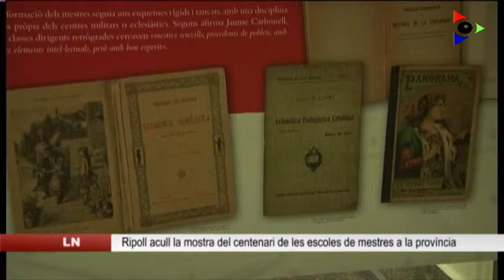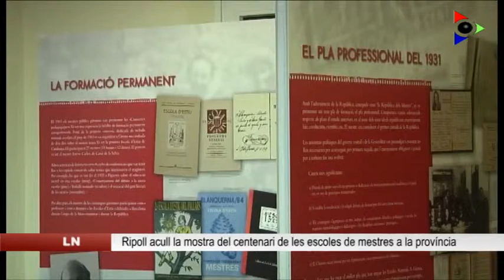Ripoll acull l'exposició del centenari de les escoles de mestres de la demarcació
Ripoll acull aquests dies l’exposició itinerant sobre el centenari de la creació de les escoles normals de mestres de Girona; un centenari que s’està commemorant durant aquest curs 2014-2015. Després de l’acte d’inauguració d’aquest centenari a Girona es va creure convenient desplaçar aquesta exposició al llarg de les comarques gironines.